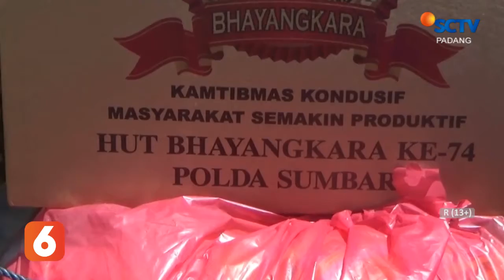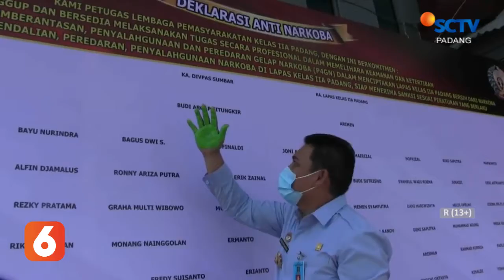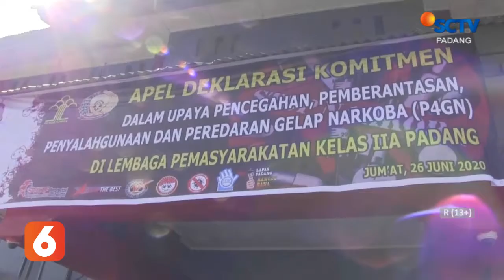BERITA PADANG 29 JUNI 2020 Segmen 2